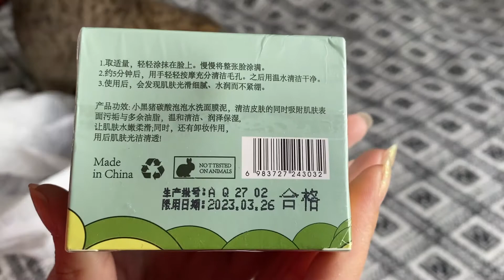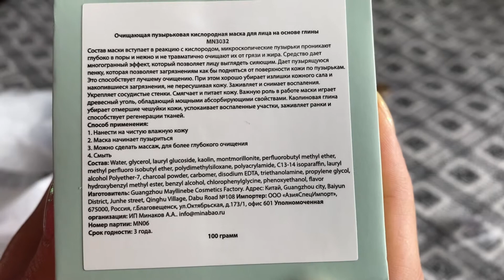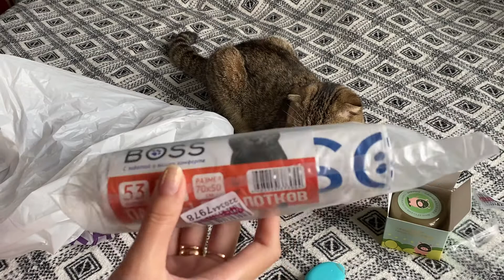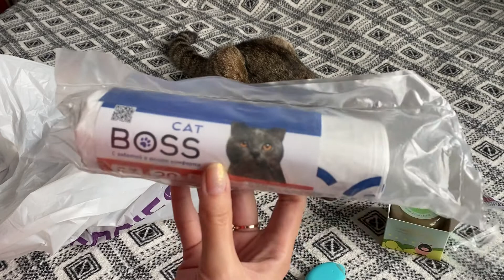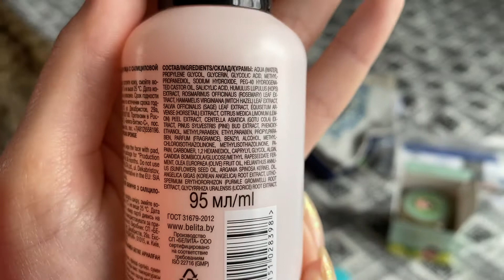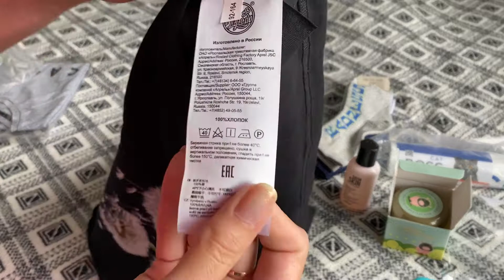Заказ на Вайлдберриз🛒Пузырьковая масочка👍заказала еще футболки Апрель и Оodji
Масочка понравилась, пользуюсь. Черная футболка все собирает((( обе соответствуют размеру